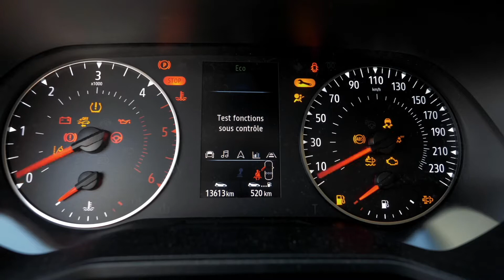Lepermislibre - Angélique, enseignante indépendante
Vidéo réalisée par AV117 Production